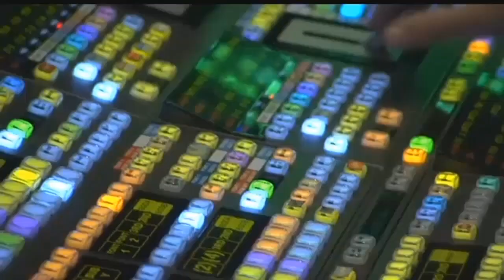Behind the scenes at Super Bowl LII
NBC is gearing up for Super Bowl LII on Sunday and Grant Meech got an inside look at their preparations.